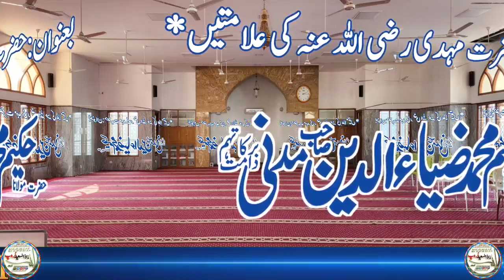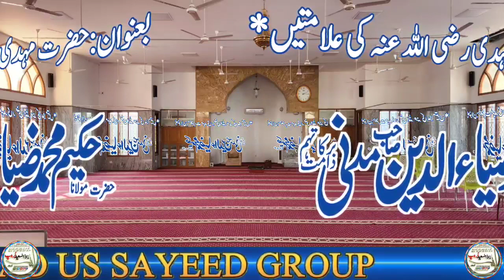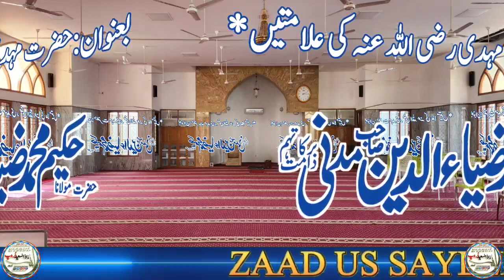Hazrat Mahdi raziyellahu anhu ki alaamaten* Hazrath Moulana Hakeem Ziyauddin Sb Madni Db 01,01 2024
*Jumma Bayan*

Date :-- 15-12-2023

Topic :- *Hazrat Mahdi raziyellahu anhu ki alaamaten*

By:- *Moulana Hakeem Ziyauddin Sb Madni Db*

@ Mohideen Pura Masjid, Ambur. Tamil Nadu.